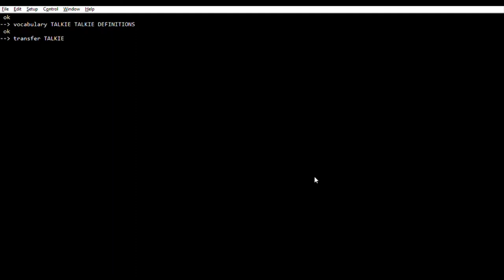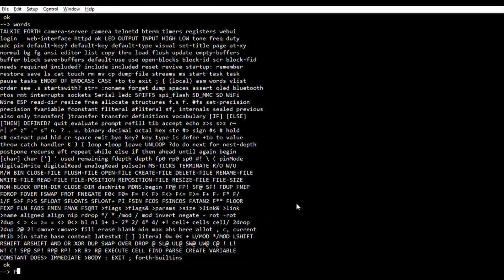ESP32forth USER-VOCABULARIES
testing the ESP32forth  USER-VOCABULARIES
participate on the   Forth2020  and ESP32forth groups ,learn how to use  Forth programming  in your projects !